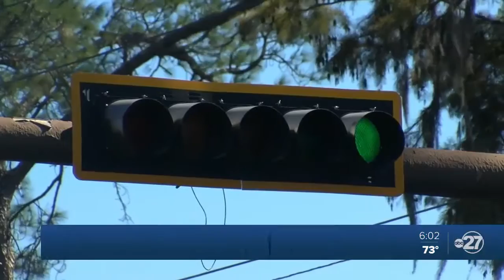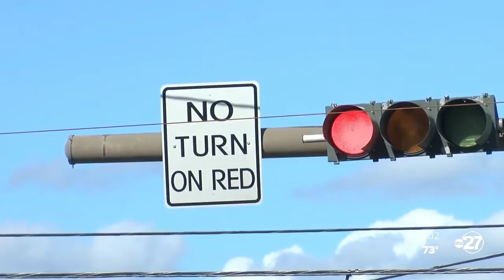TPD begins pedestrian, traffic safety patrol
Leon County is on the top 25 list of places with the most deadly or serious crashes.